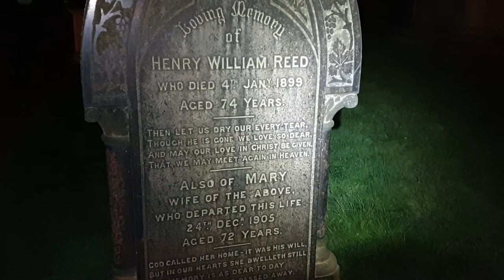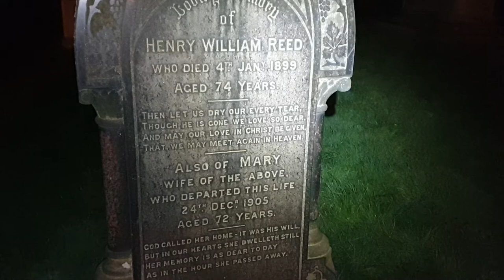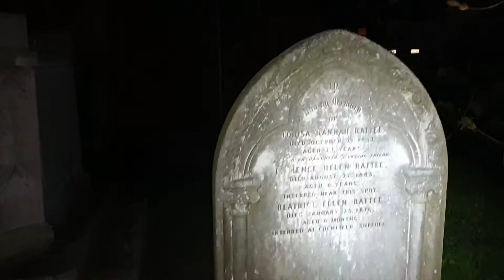My personal Ghost Stories